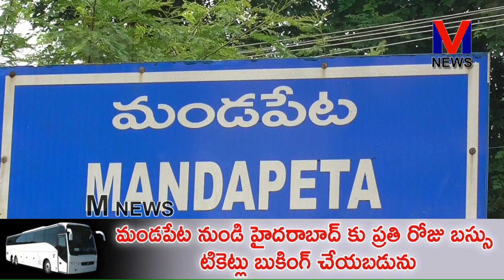మాలల జనాభాకన్నా జిల్లాలో మా మాదిగలే ఎక్కువ జనాభా ఉన్నారని||MRPS జిల్లా మాజీ ఇన్చార్జి||M NEWS TELUGU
మాదిగ వర్గీకరణ జరగకుండా ప్రభుత్వాలు మాదిగలకు అన్యాయం చేస్తున్నాయని మాలల జనాభా కన్నా జిల్లాలో మా మాదిగలే ఎక్కువ జనాభా ఉన్నారని ప్రభుత్వం ఇచ్చిన రేషన్ కార్డు , ఆధార్ కార్డు ద్వారా సర్వే చేసుకున్నా సరే మా మాదిగ జనాభా ఎక్కువేనని మాకు రాజకీయ ఉద్యోగ అవకాశాలు లేకుండా ఎన్నాళ్ళు నష్ట పోవాలని MRPS జిల్లా మాజీ ఇన్చార్జి ముమ్మడివరపు చిన్న సుబ్బారావు మాదిగ మండపేటలో మీడియాతో తమ ఆవేదన వ్యక్తం చేశారు.|| M NEWS TELUGU